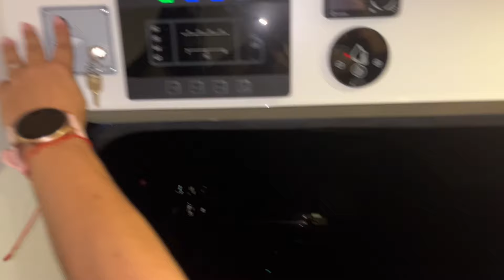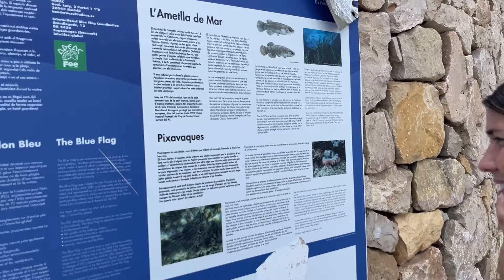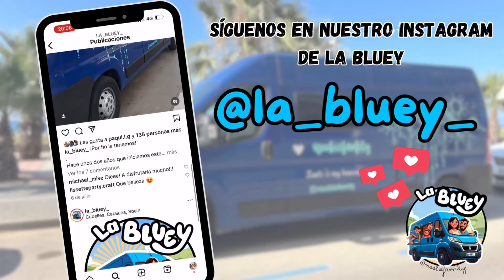Escapada en Furgoneta: Sitio Secreto para Pernoctar Gratis en la Costa Daurada 🌊🚐L’Ametlla de Mar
🚐🌅 ¡Escapada en furgoneta sin niños a la preciosa costa de L’Ametlla de Mar! 🏖️🌊

En este episodio, te enseñamos un sitio secreto para aparcar y pernoctar gratis 😉🚐🌌. Exploramos el encantador pueblo 🏘️ y disfrutamos de una fiesta local inspirada en el Octoberfest 🍻🎉, con un toque muy especial de la zona.

Además, nos ponemos manos a la obra y cocinamos en pareja en nuestra furgo 🍳💑. ¡Una escapada perfecta llena de momentos especiales y rincones por descubrir!

Gracias por acompañarnos en esta serie llena de paisajes espectaculares, momentos divertidos y mucha aventura. ¡Nos vemos en la próxima ruta!

✅Déjanos un COMENTARIO que ya sabes que nos encanta leerte!

¡Bienvenidos a nuestro canal familiar! Somos Hèctor y Aïda, más conocidos como Noobie Family, una familia crazy con 2 hijos y una peque.  Aquí encontrarás vlogs diarios en español divertidos, diferentes y sin postureo (aunque a veces les hablamos en inglés a nuestros hijos). Os mostramos cómo es nuestra vida día a día siendo padres de niños y bebés... ¡Sin perder nunca el sentido del humor!
Somos una familia real... Seguro que te sentirás identificado con nuestra caótica vida familiar... Y seguro, segurísimo que te sacaremos más de una sonrisa.
Qué... ¿Te unes a la aventura?? 😉😍